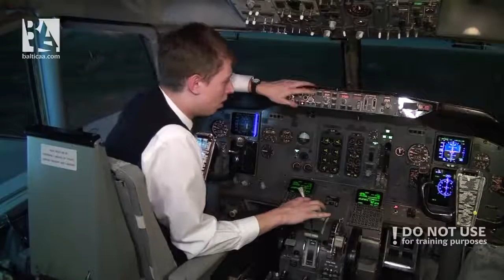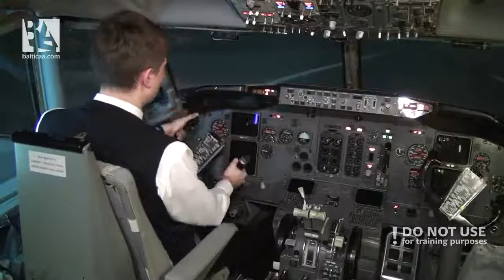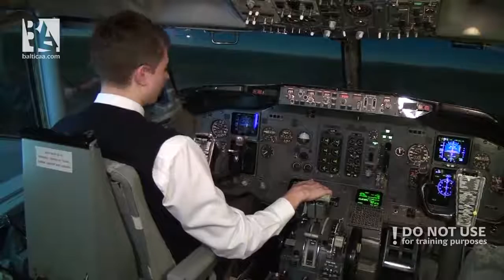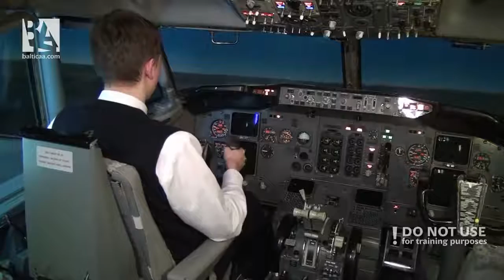Boeing 737 CL: Dual engine failure on short finals - Best New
Baltic Aviation Academy (Vilnius, Lithuania) has made a video based on the request of viewers. This time Pranas Drulis, ATPL Integrated student at Baltic Aviation Academy, conducts dual engine failure on short finals. Enjoy!